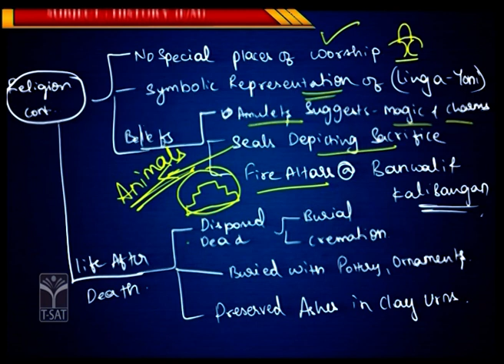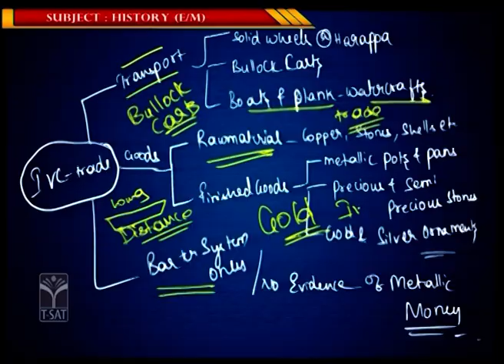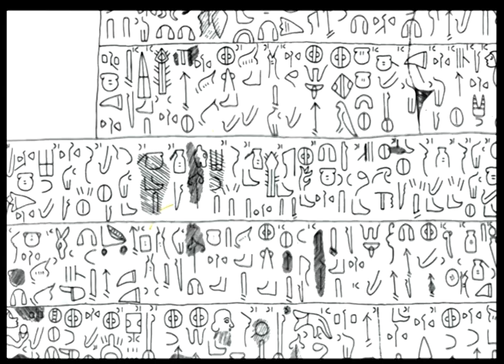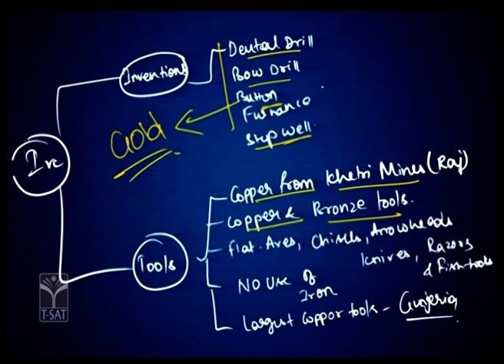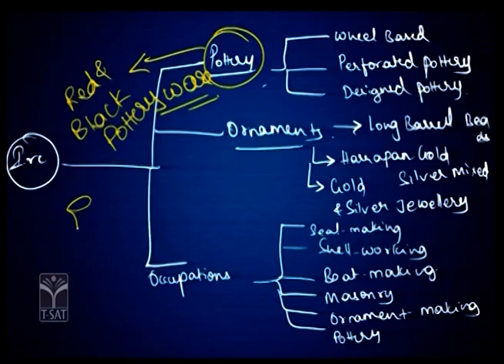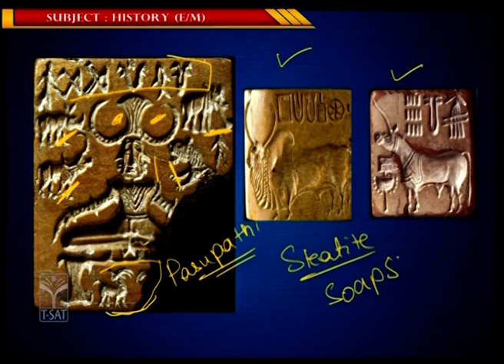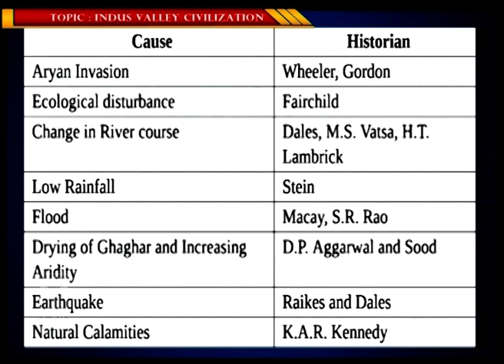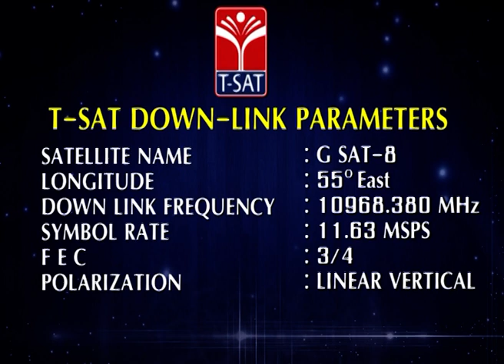INDIAN HISTORY (EM) - INDUS VALLEY CIVILIZATION (PART-2) | TSPSC GROUP-1 MAINS | T-SAT || 06.06.2023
INDIAN HISTORY (EM)
T-SAT
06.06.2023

INDIAN HISTORY
The mature Indus civilisation flourished from about 2600 to 1900 BCE, marking the beginning of urban civilisation on the Indian subcontinent. The civilisation included cities such as Harappa, Ganweriwal, and Mohenjo-daro in modern-day Pakistan, and Dholavira, Kalibangan, Rakhigarhi, and Lothal in modern-day India.

Which Indian history is oldest?
Who ruled India in first century?
What are the periods of Indian history?
Who ruled India 5000 years ago?
Which is the 3 oldest language in India?
Who is the greatest king of India?
Who is last king of India?
Who is the first queen of India?
Who founded India first?

The Indus River Valley Civilization is considered a Bronze Age society; inhabitants of the ancient Indus River Valley developed new techniques in metallurgy—the science of working with copper, bronze, lead, and tin.

Who is the first founder of Indus Valley civilization?
What is Indus Valley civilization known for?
Is Indus the oldest civilization?
What is Indus Valley Civilization short note?
Why is it called Indus Valley?
Who discovered Harappa?
Who built Mohenjo-daro?
Who named Indus Valley?
Who discovered the Mohenjo-daro?
Which was the largest city of the Indus Valley civilization?

T-SAT Network Digital Classes are Now Available on Following Platforms:

👉Install T-SAT App:
1. For Android Users: Play Store
2. For Apple Users: AppStore